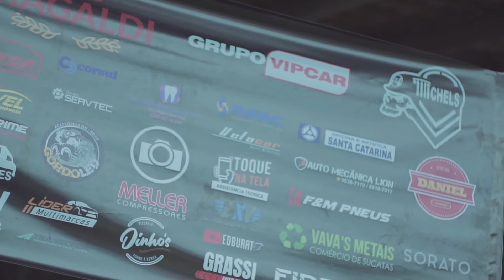TRILHA 4x4 Offroad troller, willys, tr4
Passeio realizado 29/11/2020 da cidade de criciuma a sideropolis, com 60 carros inscritos
3ºPasseio cisma4x4